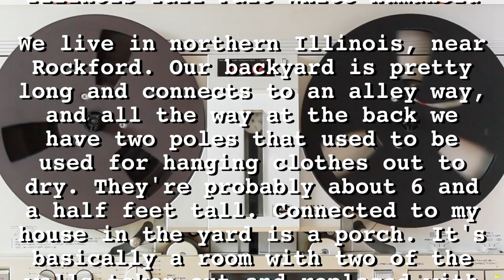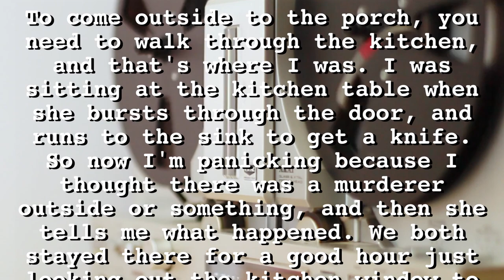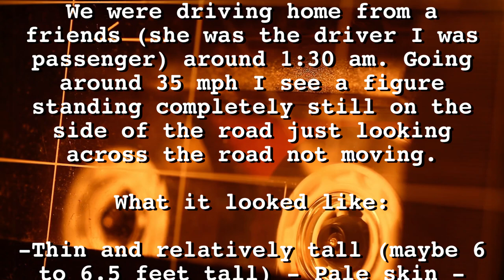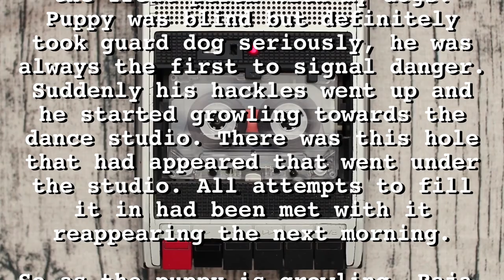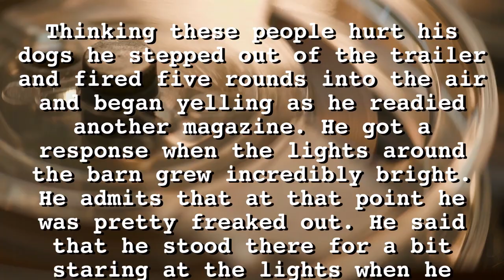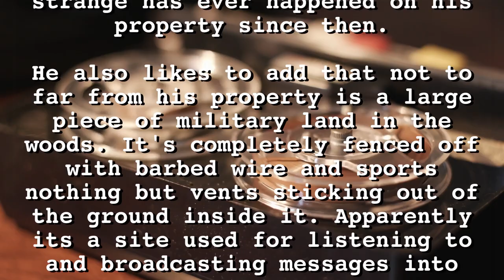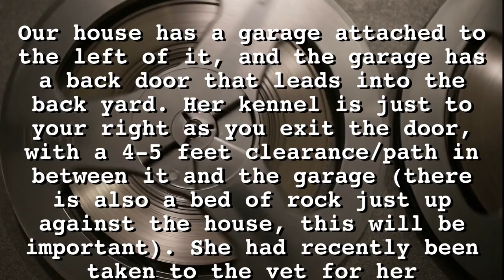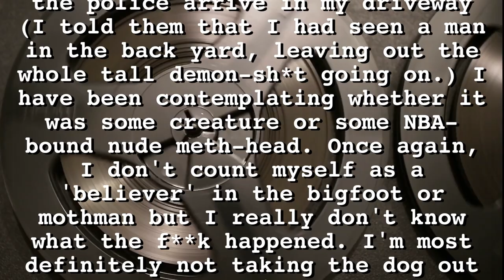1st Hand Reports of Tall Pale White Humanoids - Phantoms & Monsters Radio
Reports of Tall Pale Humanoids are increasing across North America. What do toy think they are? What are they doing? Have you encountered one? Please share your thoughts and experiences in the comments.

00:00 Intro
00:30 Illinois Tall Pale White Humanoid
02:45 Two People Shocked By Pale White Encounter
04:15 Californian Recalls Observing Pale White As A Child
05:59 Tall Pale Humanoids Occupy Canadian Farm
09:15 Tall Pale Humanoid in the Backyard

Please tell us about your own experiences, encounters and observations in the comments